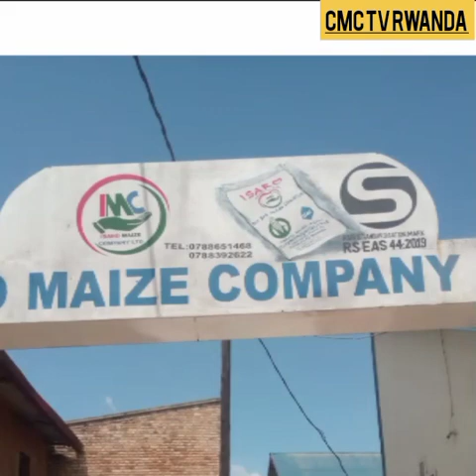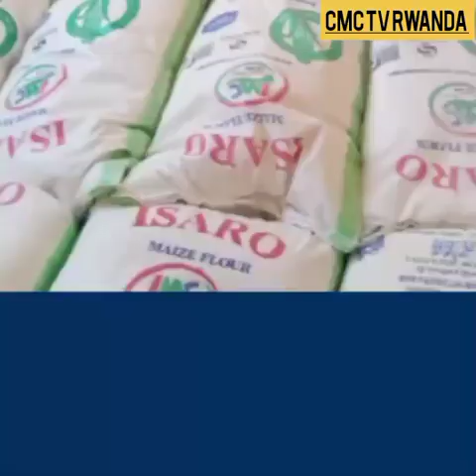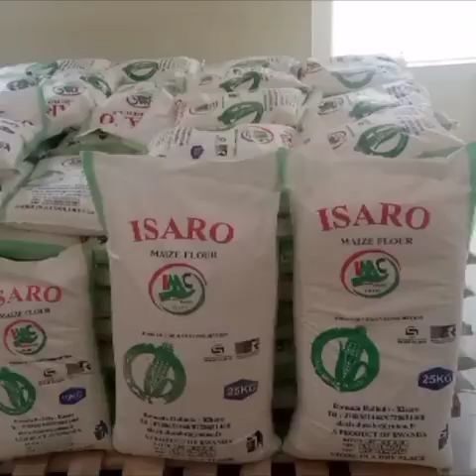Miss Mutesi Jolly, yasubije abibaza ko atwite